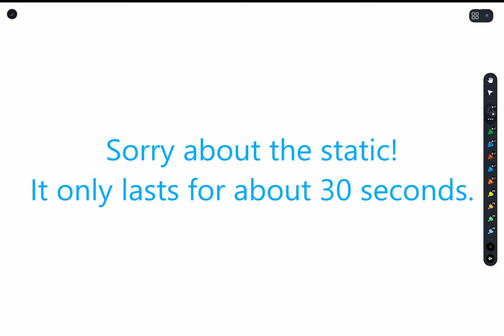1. Propositions & Judgments (Martin-Löf)